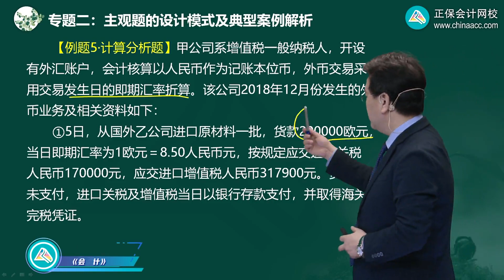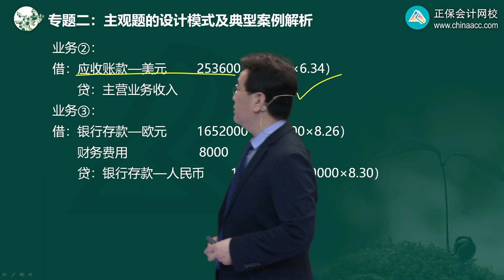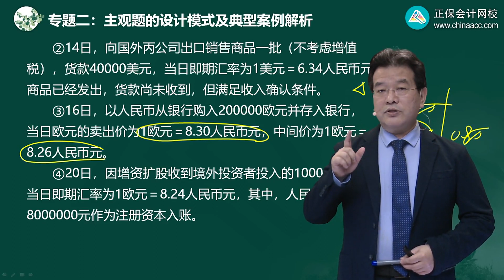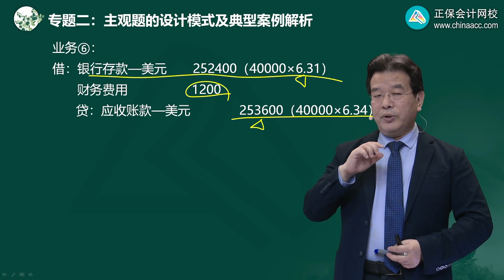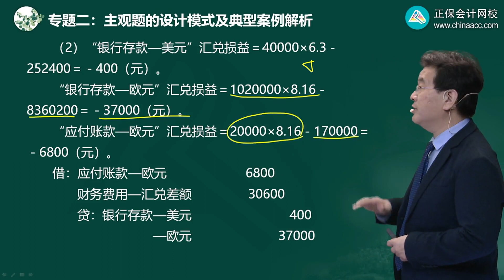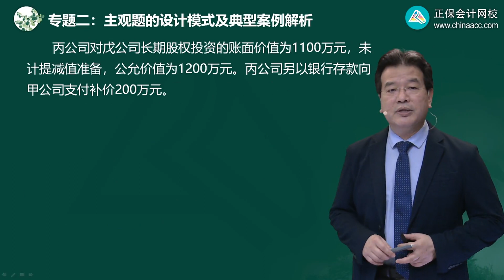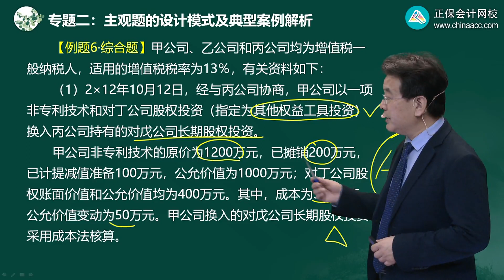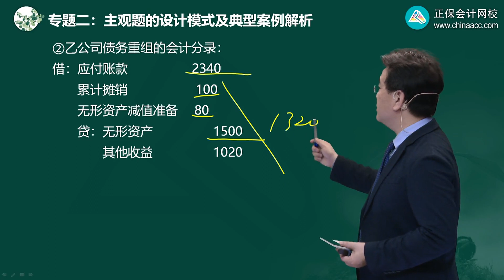2022 CPA 会计 高志谦 习题强化班第0204讲 资产及资产减值、债务重组、非货币性资产交换、外币折算专题（二）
2022 CPA 会计 高志谦 习题强化班